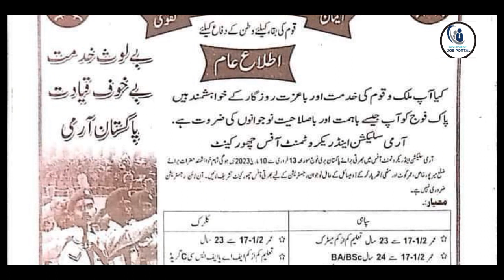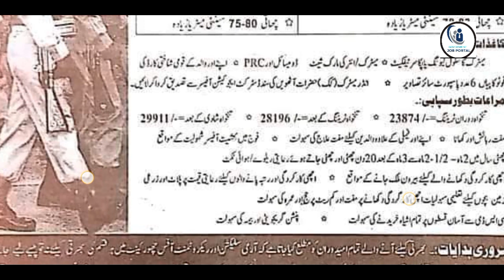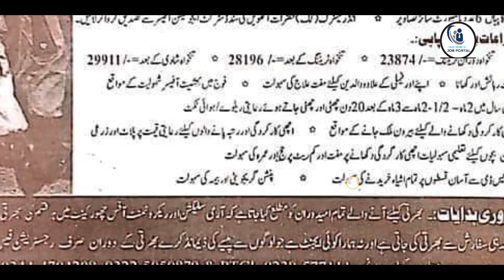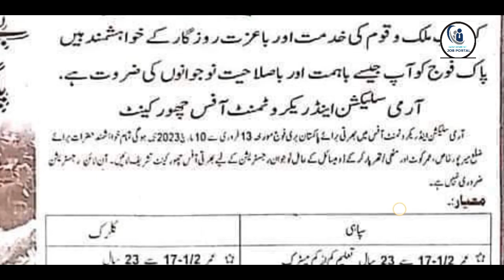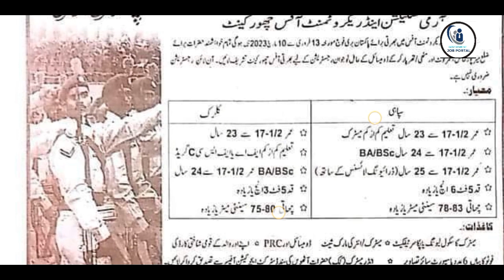Pak Army Jobs in Pakistan | How to apply online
JObs in Pak Army 2023

How to Download SPSC Roll No Slip of SPSC Test in Local Government Department
Iba sts intermediate category Test scheduled 2023
Pakistan Rangers School & College Jobs 2023
Government & Private Jobs 2023#governmentjobsportal
Education & Literacy Department Sindh Jobs 2023
Sindh Integrated & Emergency Health Services Jobs 223
Lecturer Jobs in SPSC SINDH JOBS 2023
UET LAHORE 1ST MERIT LIST 2023
Sindh Institute of child health and neonatology Courses 2023
Semi Government & Private Jobs 2023
Today's SPSC TOWN OFFICER PAPER 2023
SEF SCHOLARSHIP PROGRAM FOR CLASS VITH PAPER 4.6 2023
Indus Hospital Jobs in Pakistan 2023#governmentjobsportal
Allied Bank Jobs 2022 by Government Jobs Portal
AQKHAN CLASS 11TH SCHOLARSHIPS 2023
Sample Paper Intermediate Category 2023
Public Sector organizations Jobs 2023 |PTS JOBS 2023
# Jobs in Karachi Sindh
Sample Papers for MATRICULATION CATEGORYTest 2023
IBA STS JOBS 2023 HOW TO APPLY ONLINE
NADRA JOBS 2023#governmentjobsportal
IBA SINDH TALENT HUNT PROGRAM 2023 |SAMPLE PAPER#governmentjobsportal
Medical Courses Admissions in Sindh 2023 How to Apply online
Subject Specialist papers 2023
Indus Resources Jobs Karachi Sindh 2023 | IRC Jobs 2023
Agriculture Department Jobs 2023| Government Jobs 2023
Meezan Bank Jobs 2023 | Latest Bank Jobs 2022| Government Jobs in Pakistan
NADRA JOBS 2023#governmentjobsportal
Syllabus of Secondary School Teacher BPS 16
Secondary School Teacher Mock Test 2022